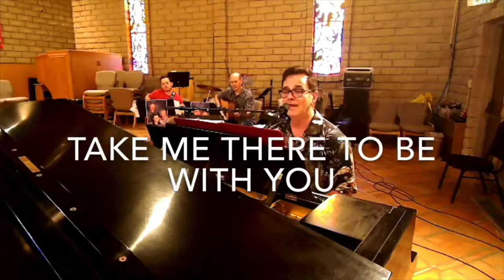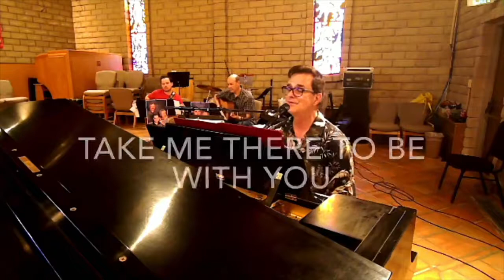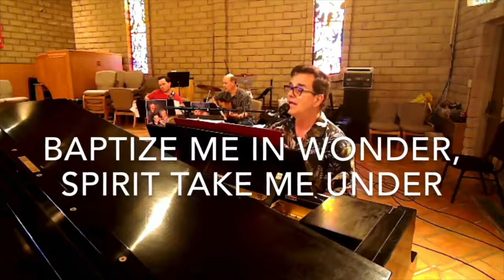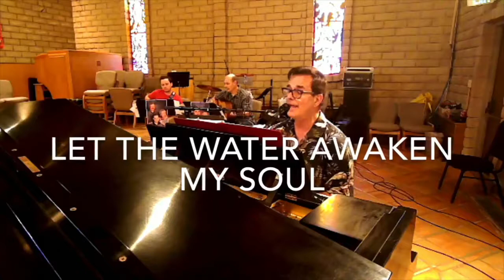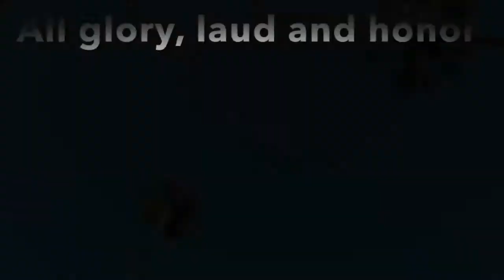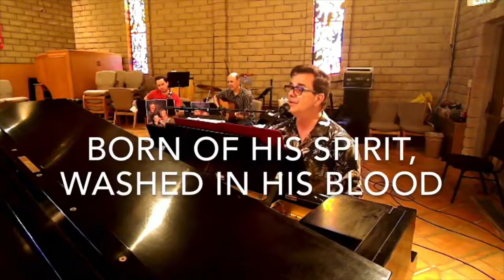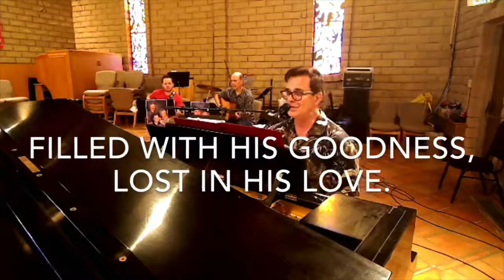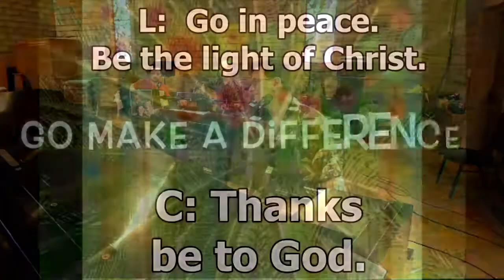Worship 03 28 21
Online Facebook worship for Palm Sunday, March 28, 2021